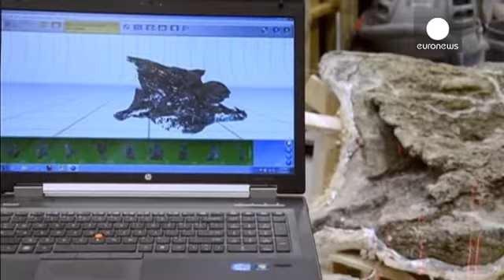Αργεντινή: Ανακάλυψαν τον μεγαλύτερο δεινόσαυρο που έζησε ποτέ στη Γη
Πιθανόν τον μεγαλύτερο δεινόσαυρο που περπάτησε ποτέ στη Γη ανακάλυψαν παλαιοντολόγοι στην Αργεντινή.

Είχε μήκος 26 μέτρων και βάρος 65 τόνων.

Ο γίγαντας από το παρελθόν ανήκει στην κατηγορία των «Τιτανόσαυρων» και εκτιμάται ότι ήταν φυτοφάγος.

Οι επιστήμονες υπολογίζουν ότι έζησε πριν από 77 εκατομμύρια χρόνια.…